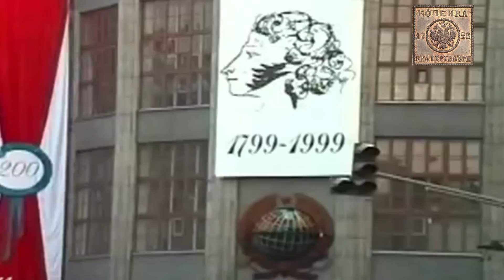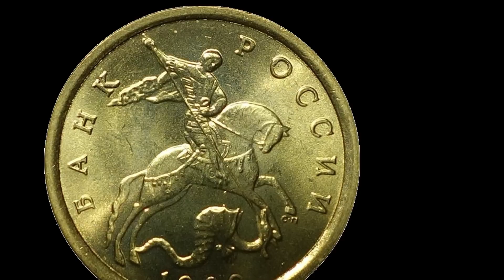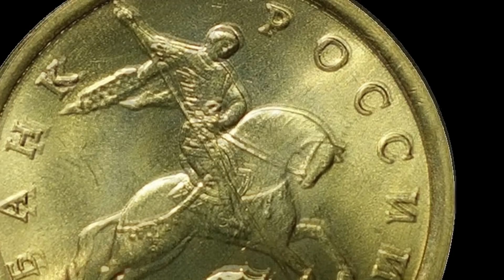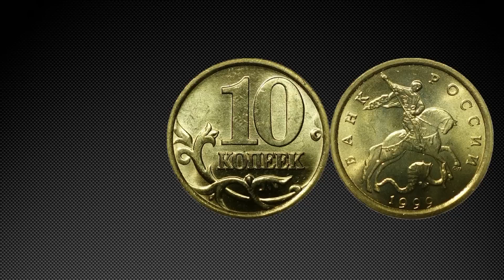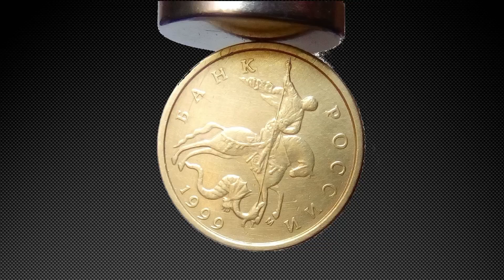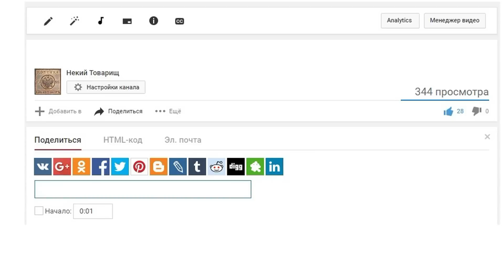10 kopeks 1999✅10 копеек 1999👴ЕЛЬЦИН ПУТИН👤PUTIN YELTSIN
0:00  страна пережила дефолт
0:32  Ельцин - будет ли девальвация
0:41 Пушкину 200 лет
01:07 в сентябре 1999 от рака умирает Раиса Горбачева
01:22 серия терактов
01:32 Кавказская война
02:02 Новогоднее обращение Бориса Ельцина
03:15 Жириновский - под Арестом сидит Ельцин
03:27 Путина изберут почти автоматически
03:39 10 копеек 1999 не имеет редких разновидностей
04:20 Техническая характеристика монеты
05:02 Виды гуртов
05:23 Слухи по поводу цвета монеты
06:21 Цена за монету
06:47 БРАКИ